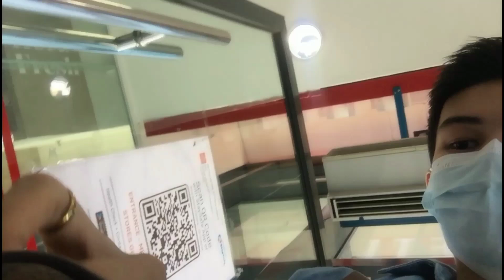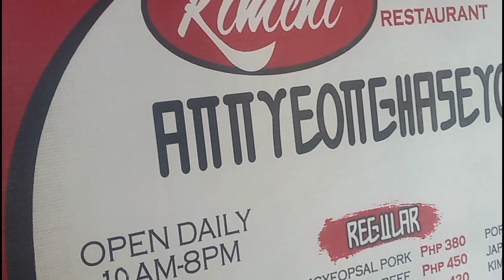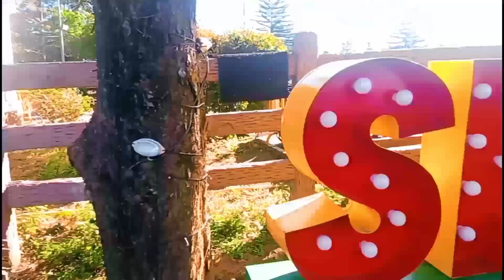DEBUT CELEBRATION 21ST BIRTHDAY | TAGAYTAY PART 1 | NEIL SAULOG